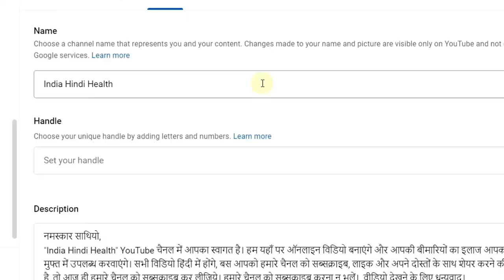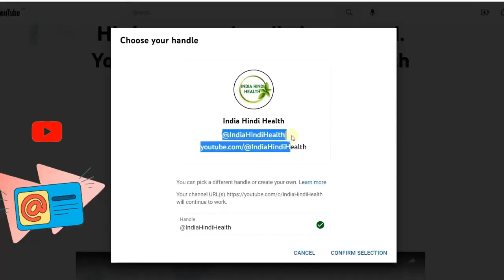YouTube Handle चुरा लिया किसी ने🥴 How to Create YouTube Handle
Ab Kya Kare...

1.  @SanjayGudheniya
2.  @SanjayGudheniyaVlogs
3.  @IndiaHindiHealth
4.  @FullTopNews